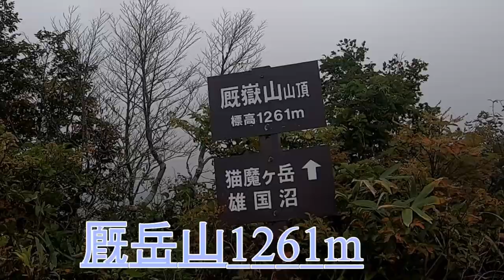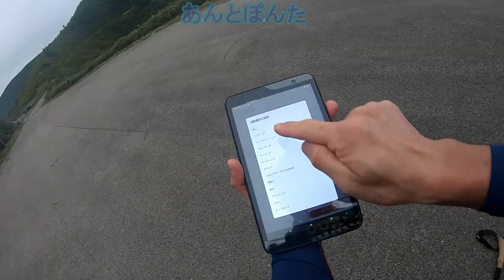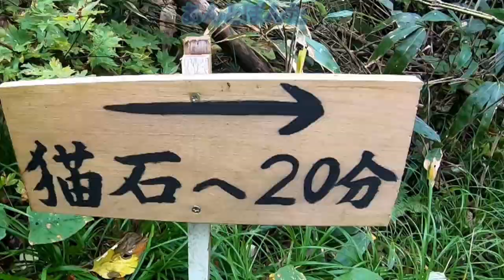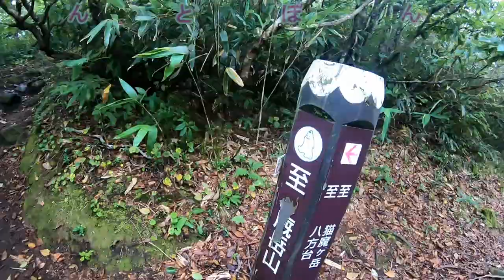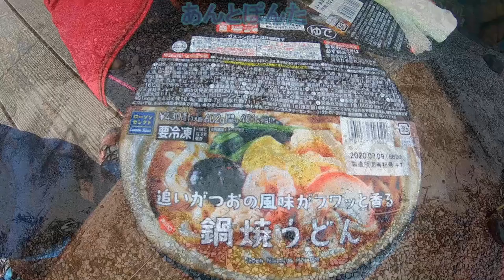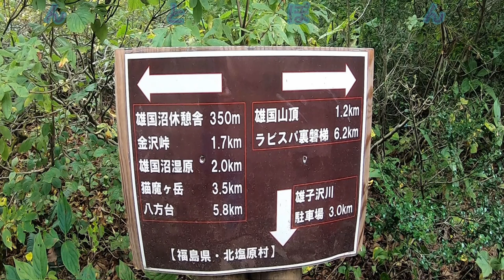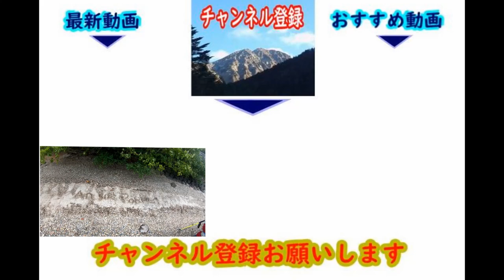【猫魔ヶ岳】🐱雄国山🐰厩岳山🐴化け猫伝説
福島県会津の雄国沼を取り巻くようにそびえる三山（化け猫伝説の猫魔ヶ岳．雄国山．厩岳山）磐梯山とほぼ同じ時期（100万年前）に形成されたといわれている兄弟火山です。喜多方市より車で登り金澤峠に駐車して（花の時期は下の駐車場からバス）の周遊コースです。
総距離13.6Km　累積標高差843ｍ　コースタイム6時間5分
金澤峠・・・天狗岩・・・厩岳山・・・猫魔ヶ岳・・・雄国休憩舎・・・雄国山・・・金澤峠
今回はファイントラックでのインナー装備を揃え、冬に向かっての汗冷え対策のテストを兼ねての登山となります。
【服装】
帽子：アークテリクス
上インナー：スキンメッシュドライレイヤー / finetrack
下インナー：スキンメッシュボクサー / finetrack
ザック：トレイルブレイザー４４Ｌ（あん）オスプレーテンペスト１６L（ぽんた）
登山靴：スカルパミラージュ（あん）ローバーチェベダーレプロＧＴＸ（ぽんた）
【機材】
GOPRO7
【感想】
台風17号の影響もあり、各山頂の視界はホワイトアウト、また風も強く吹く瞬間もあり、気の抜けない登山となりました。
ファイントラックのインナーはいいですね、これは冬の山頂の汗冷えをかなり軽減してくれるのではと感じました。
【食料調達について】
喜多方市内のコンビニで調達するのが良いでしょう。
今回はローソンセレクトの関西だしのきつねうどんと追いガツオの風味がふわっと香る鍋焼きうどんを雄国休憩舎の中でつくり食べました。冷凍状態で水も不要。コンロで温めれば完成という簡単調理。ネギは別に用意して投入。おすすめのおいしさです。
【下山後】
お決まりの蔵の湯です。大人500円、食事処あり、ビールお酒ありで寝て休むこともできます。